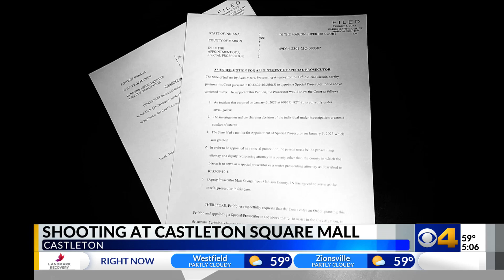Court records reveal what led to a shooting at Castleton Square Mall on Friday